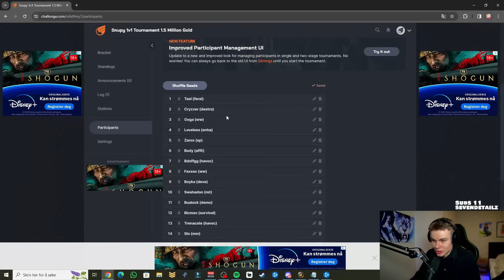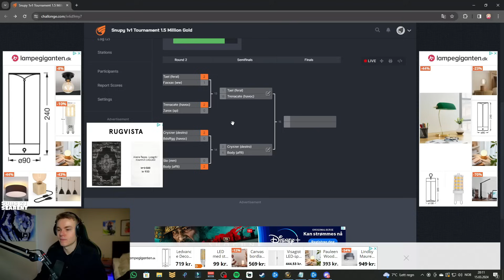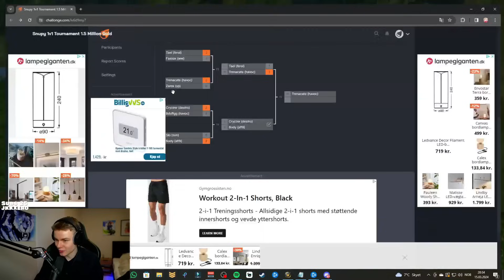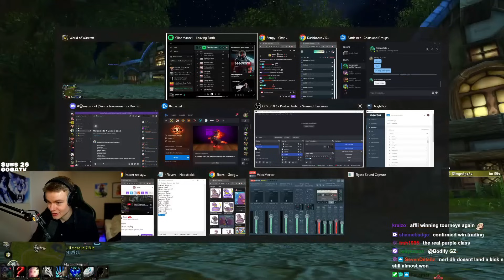I Made 1v1 Dueling Tourny With R1/Glad Players! (10.2.5 PVP)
R1 and glads face of in a 1v1 dueling tournament!

0:00 Introduction / Bracket
0:53 Feral vs Retribution (ROUND 1)
7:25 Windwalker vs Devastation (ROUND 1)
10:33 Survival vs Shadow (ROUND 1)
13:41 Arcane vs Destruction (ROUND 1)
16:54 Havoc vs Retribution (ROUND 1)
20:10 Windwalker vs Marksmanship (ROUND 1)
22:23 Affliction vs Destruction (ROUND 1)
26:49 Feral vs Windwalker (ROUND 2)
32:15 Shadow vs Havoc (ROUND 2)
34:36 Destruction vs Havoc (ROUND 2)
37:24 Marksmanship vs Affliction (ROUND 2)
39:14 Feral vs Havoc (SEMIFINALS)
44:09 Destruction vs Affliction (SEMIFINALS)
48:16 Havoc vs Affliction (GRAND FINALS)